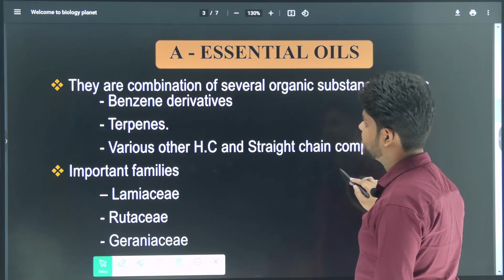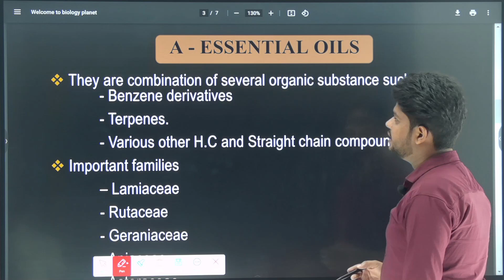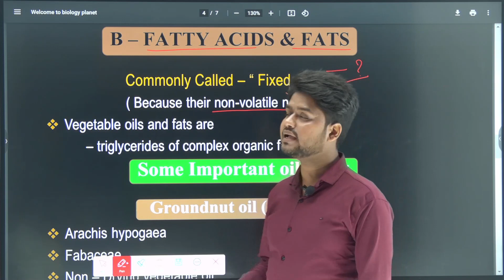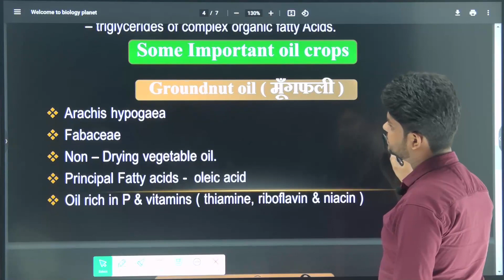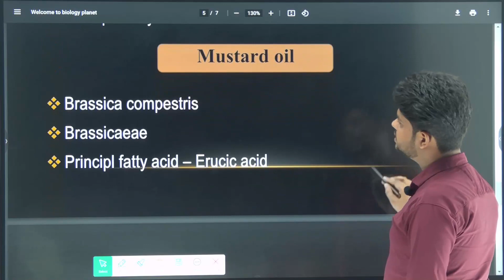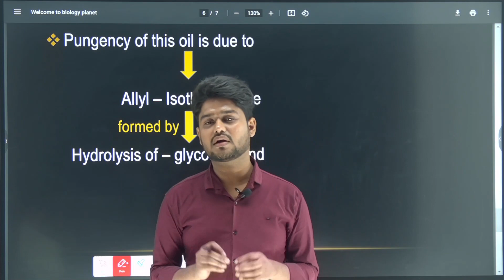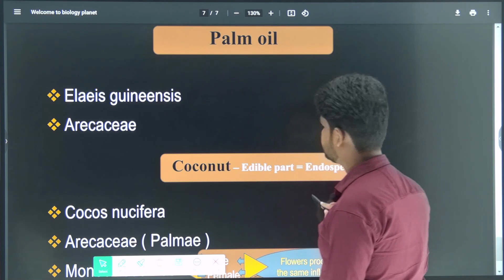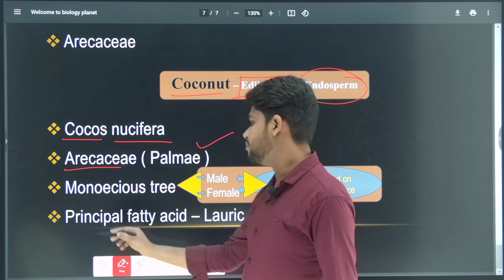ECONOMIC BOTANY DAY-5 OIL CROPS UP TGT/ PGT BIOLOGY | UP TGT/PGT 2022 | UP TGT/PGT 2023\RPSC TGT PGT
WE PROVIDE COMPLETELY FREE CLASSES FROM BASIC TO ADVANCE LEVEL .